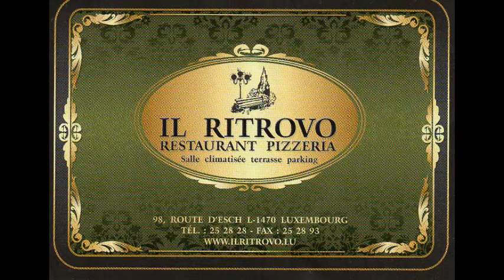Delux Show Girls & Fada's Family im Il Ritrovo in Luxembourg am 16.05.2015 Teil 24 Zugabe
Am 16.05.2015 traten Delux Show Girls & Fada's Family erstmalig im Restaurant Il Ritrovo in Luxembourg. Es war eine tolle Show mit einem super Publikum. Hier die Zugabe.